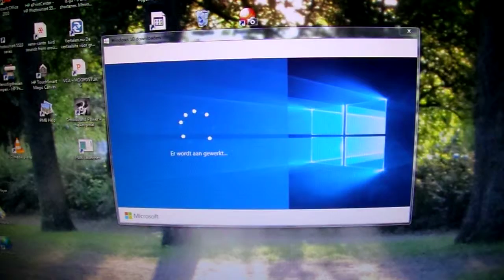Microsoft is working...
30 seconds? Microsoft is working on it... it is still working very hard at infinity... to become Windows 10